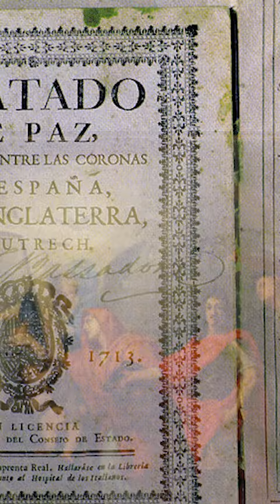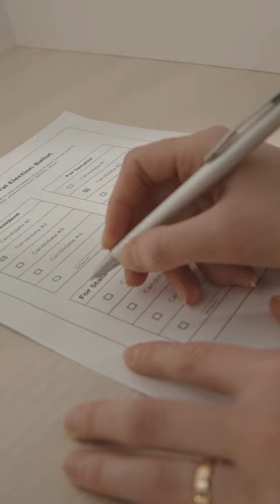DLACZEGO WIELKA BRYTANIA POSIADA GIBRALTAR?